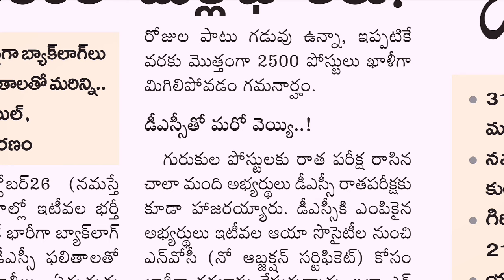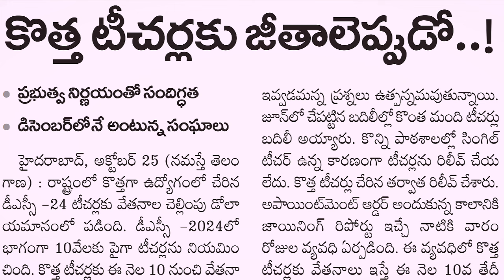New Dsc notification in Telangana | Ts Dsc 2024 | Ts JL and DL | Telangana New tet notification